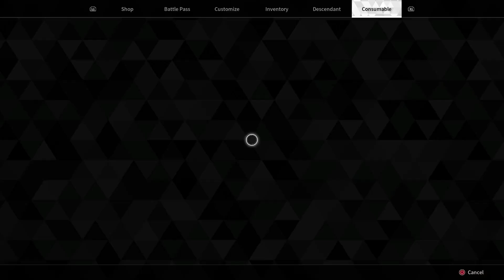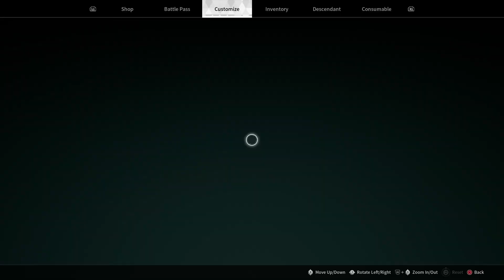The First Descendant [ PT 2 ]